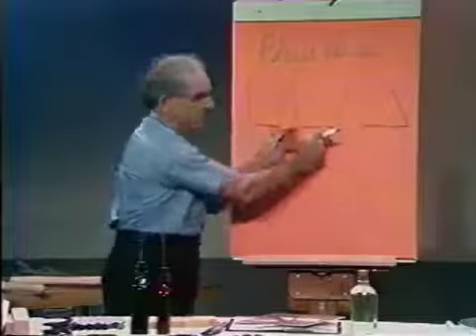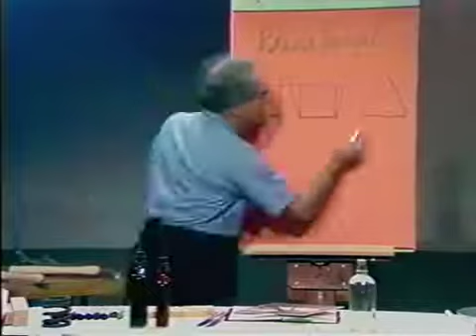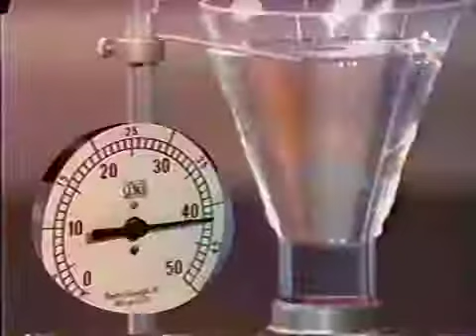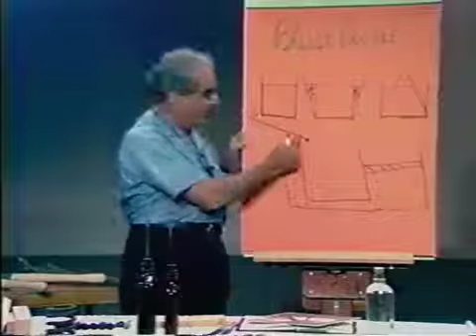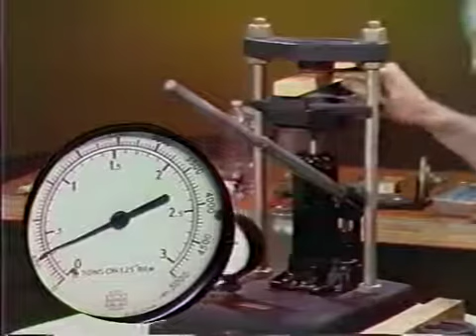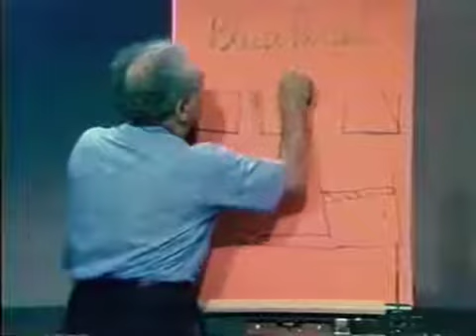Pascal's Principle - The Properties of Liquids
Sumner Miller Demonstrations